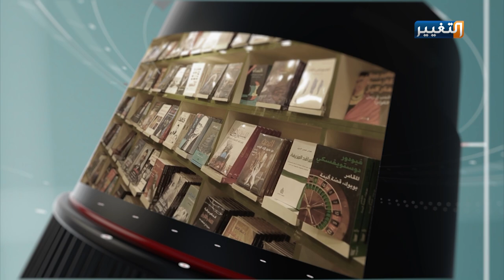جامعة الموصل تنفض غبار الحرب وتعود من جديد | جولة مراسل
جامعة الموصل تنفض غبار الحرب وتعود من جديد
برنامج جولة_مراسل – مع المراسل: سعد منصور
تابعوا قناة_التغيير عبر التردد التالي | نايل سات 12398-عمودي